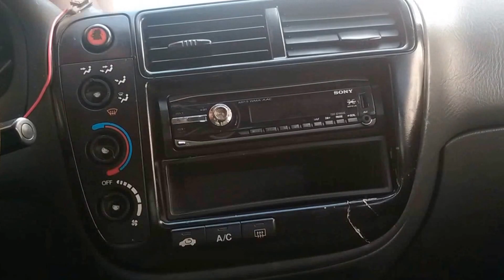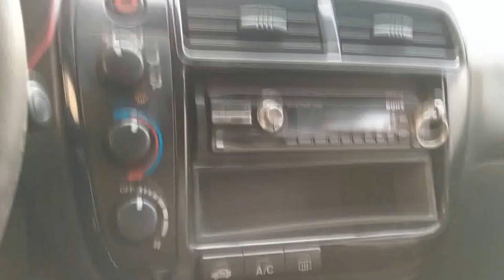Reparando quebradura de 'Panel central'